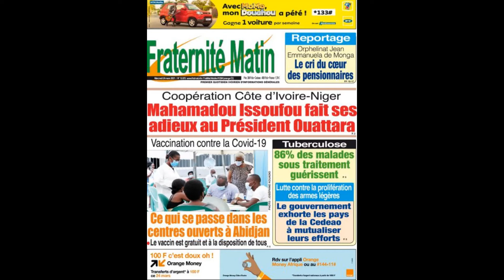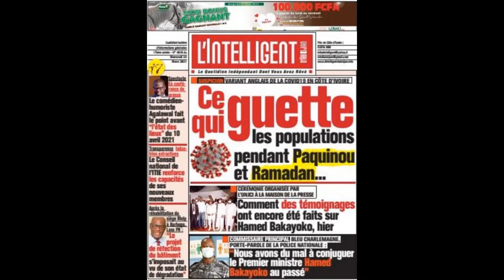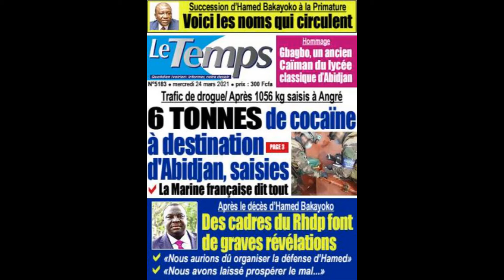Mercredi 24 mars 2021 : Les titres des journaux